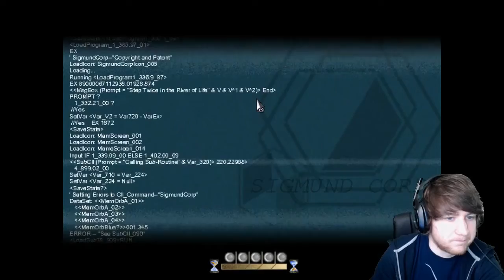We're Going Back In Time! [#2] [To The Moon]